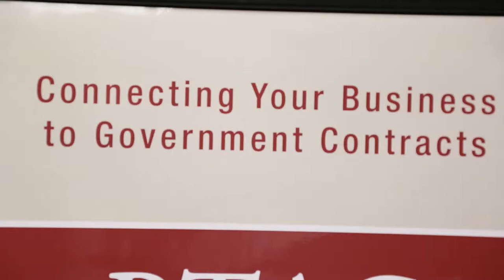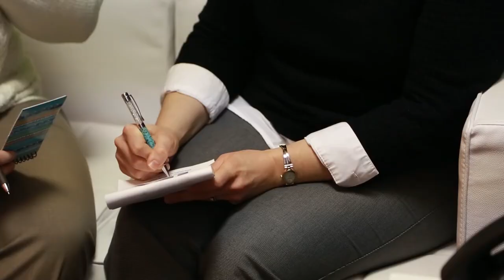Helping Ohio Businesses Win Government Contracts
The Ohio Procurement Technical Assistance Centers (PTAC) help Ohio businesses compete for and win local, state and federal government contracts at little to no-cost. With the help of the Ohio PTAC network, watch how three Ohio businesses were able to develop and grow their business.